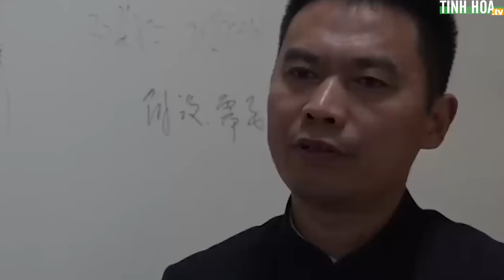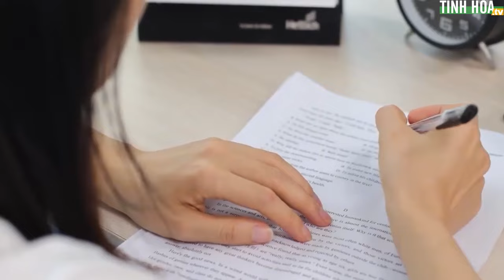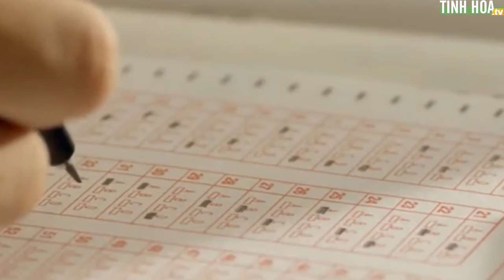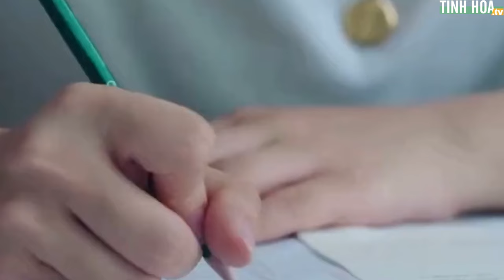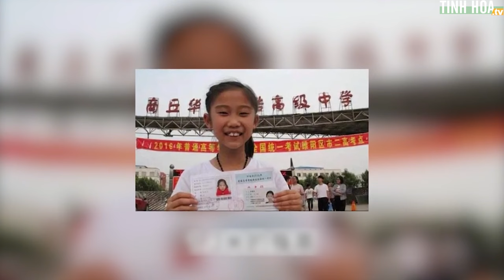Bi kịch thần đồng 10 tuổi đã đỗ đại học, nhưng ra trường không ai dám nhận | Tinh Hoa TV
Từng được mệnh danh là thần đồng vì chỉ mất 4 năm để học hết phổ thông, mới 10 tuổi đã đậu đại học, nhưng ít ai biết đằng sau đó, cô bé Trương Dịch Văn lại trở thành nhân vật chính của một chuỗi bi kịch.